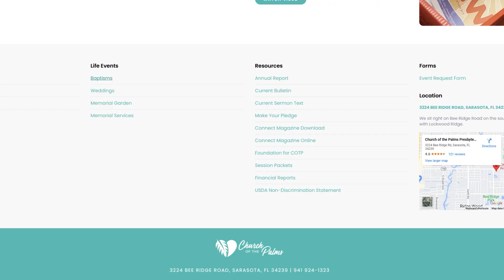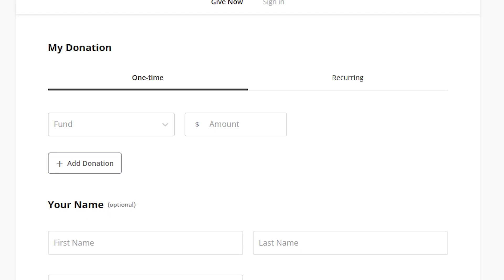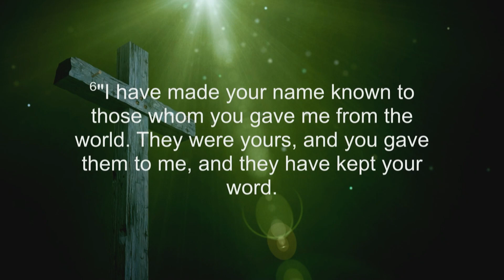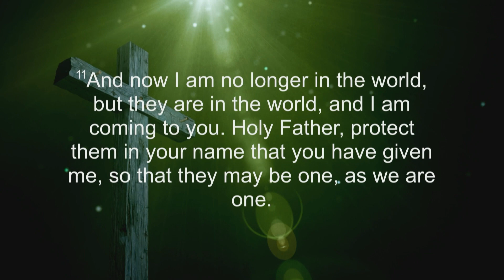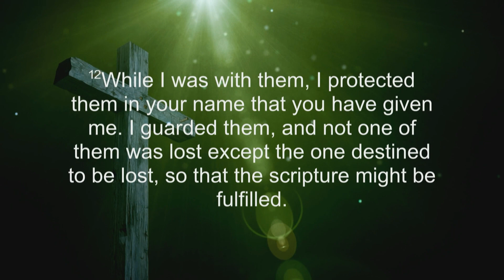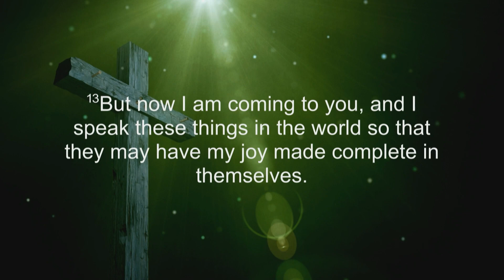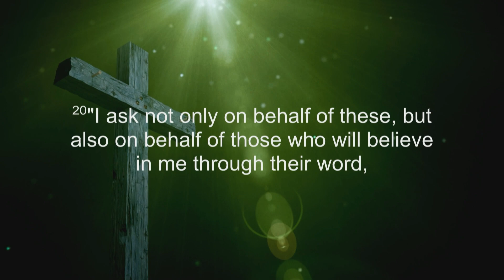Traditional Service | May 12, 2024